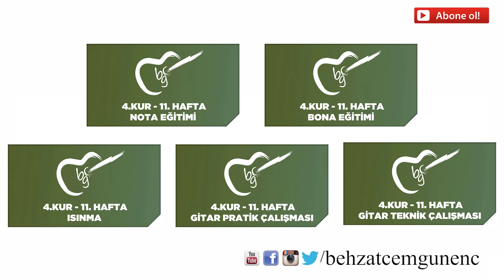11/01 Haftanın Özeti (K.G.Ç.İ. 4. Kur)